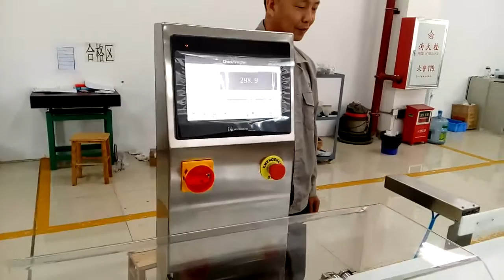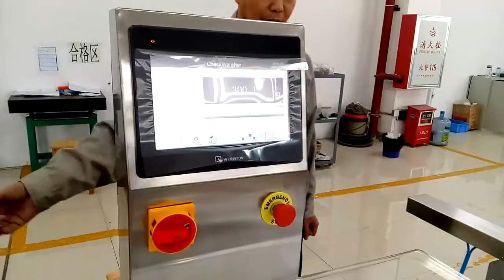Check Weigher working on bag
This is our check weigher working on bag